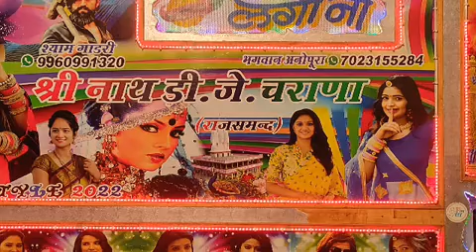namber Mange Dj Wala Chora ll नम्बर मांगे DJ वाला छोरा Dj Vala chora 2 2 Setting Rakhe mukesh Gurjar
namber Mange Dj Wala Chora ll नम्बर मांगे DJ वाला छोरा Dj Vala chora 2 2 Setting Rakhe mukesh Gurjar 2023

मेरे नम्बर का लिंक 👆

रीमिक्स डीजे भगवान गाडरी अनोपपुरा !

न्यू धमाकेदार डीजे वॉयस के लिये !

सोंग रीमिक्स करवाने के लिये !

Dj बुकिंग के लिये!

यूट्यूब पर अपने सोंग को  चड़वाने !